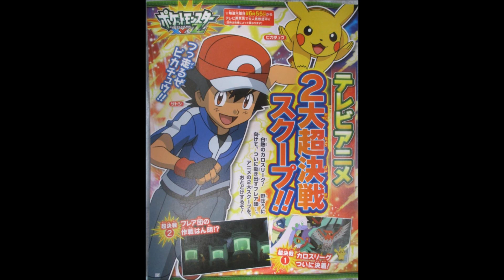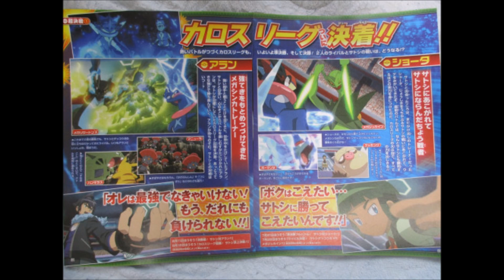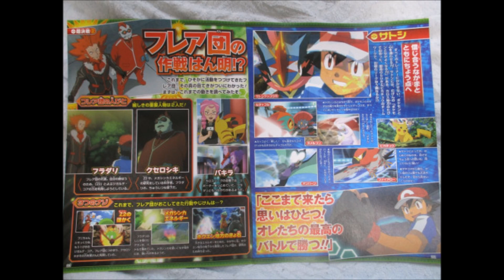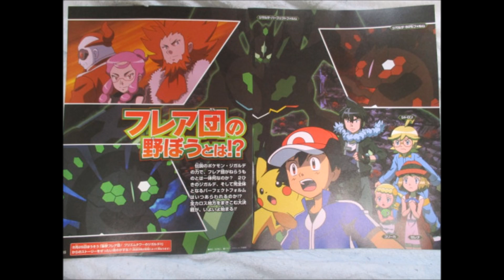New Pokemon XY And Z Images Episodes and Ash vs Alain in Kalos League Final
SO MUCH HYPE LETS GOOOOOOOO!

Ash VS Alain Kalos League Final Round Hype!!
TEAM FLARE ARC!!! KALOS LEAGUE!!!